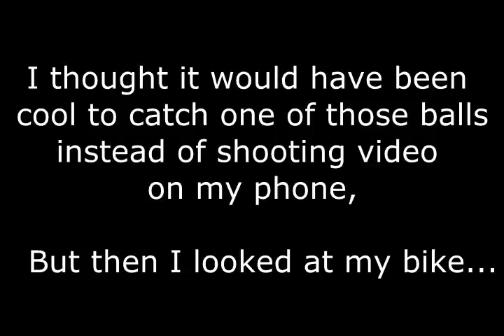2015 Philly Science Festival Surprise Finale!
Low quality and shaky cause it was shot hastily on my phone - Dr. Derrick Pitts was the MC - And what a surprise ending it was!